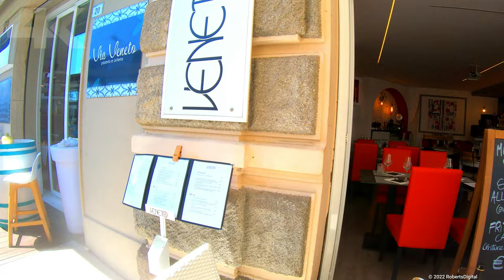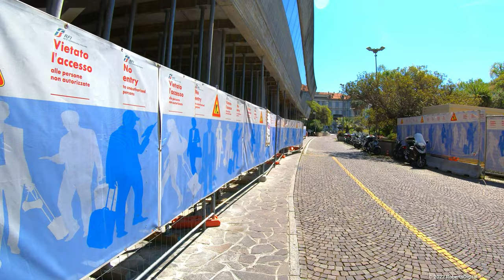Sanremo - Italy | Walking Tour from The Seafront to Villa Ormond | 4K - [UHD]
A springtime walk at the coastal resort city of Sanremo. From the seafront at
Bagni Sanremo Blue Bay all the way through the Casino and The Railway Station to Nobel Gardens opposite Villa Ormond.

Sanremo, the capital city of the Riviera of Flowers, is a historic seaside resort appreciated for its sea, its beaches and mild climate. A holiday in Sanremo gives also an extraordinary opportunity to explore its caruggi, the characteristic alleys of the medieval city (the so called Pigna) on foot, visit its churches – the Basilica of San Siro, the Sanctuary of Madonna della Costa, the Church of Christ the Saviour -, parks and Belle Époque buildings – the Casino, the Bellevue palace, the Devachan Castle, Villa Ormond and Villa Nobel - or enjoy the extraordinary local street-food.

Cheers

0:00        -   Map Intro
0:28        -   Bagni Sanremo Blue Bay Seafront
5:01        -   Lungomare Vittorio Emanuele II
7:09        -   Corso Imperatrice
9:18        -   The Spring Statue [Passeggiata dell'Imperatrice]
9:44        -   The Pathway of The Empress [Passeggiata dell'Imperatrice]
15:22      -   Corso Imperatrice
15:43      -   View of The Russian Orthodox Church
16:19      -   Corso Imperatrice
19:13      -   Corso degli Inglesi
20:15      -   Sanremo Casino
23:20      -   Corso degli Inglesi
26:25      -   Corso Imperatrice
27:08      -   Via Giacomo Matteotti
32:03      -   Corso Augusto Mombello
35:39      -   Giardini Vittorio Veneto
37:10      -   Terrazza Beach Seafront
38:03      -   Terrazza Beach & Seawall
41:19      -   Terrazza Beach Seafront
42:16      -   Giardini Vittorio Veneto
43:11      -   Old Port Seawall
44:16      -   Santa Tecla Fort
45:50      -   Corso Nazario Sauro
45:56      -   Vittorio Guglielmo "Vittó" Gardens
47:10      -   Corso Nazario Sauro
47:30      -   Via Vincenzo Gioberti
47:45      -   Corso Nazario Sauro
51:16      -   Corso Trento Trieste
57:56      -   Il Baretto
58:36      -   Via Giovanni Ruffini
58:51      -   Cycle Path of the Coastal Park of the Riviera dei Fiori [Corso Orazio Raimondo]
1:00:13   -   Via Fiume
1:02:55   -   Corso Felice Cavallotti
1:04:25   -   Romanian Orthodox Church
1:04:59   -   Piazza Don Orione
1:06:06   -   Sanremo Railway Station [Exterior & Interior]
1:07:57   -   Piazza Don Orione
1:09:30   -   Corso Felice Cavallotti
1:15:15   -   Villa Ormond Exit Gate
1:15:25   -   Corso Felice Cavallotti
1:15:50   -   Villa Ormond Entrance
1:16:21   -   Nobel Gardens